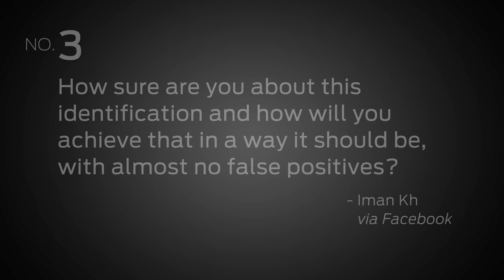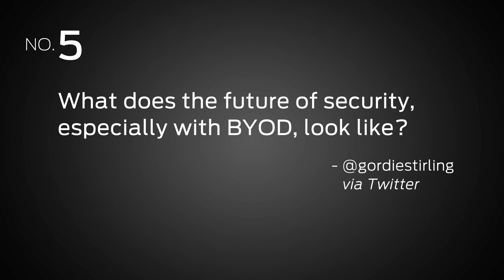5 in 5, Episode 6: Juniper's General Manager, Security Business, Nawaf Bitar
Juniper Networks' "5 in 5" video series features guests from the technology space answering five user-submitted questions in five minutes.

Our sixth episode features Juniper Networks' GM of the Security Business Unit, Nawaf Bitar, answering questions from Facebook and Twitter about Spotlight Secure, DDoS Secure (Webscreen) and BYOD after RSA in San Francisco.

Questions include:
1.      What is the scope of Spotlight Secure?
2.      What is the scalability and growth potential of Spotlight Secure?
3.      How sure are you about this identification and how will you achieve that in a way it should be, with almost no false positives?
4.      When are Webscreen integrations available, and for which platforms?
5.      What does the future of security, especially with BYOD, look like?

To submit questions for future episodes of "5 in 5", tweet to @junipernetworks with the hashtag